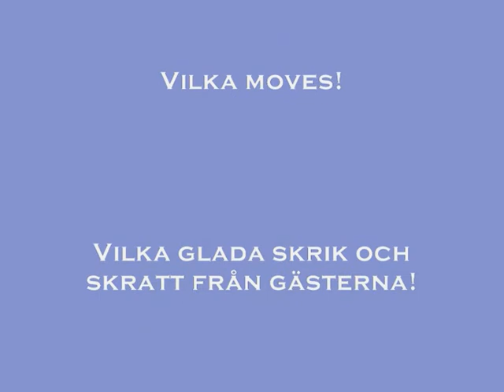Malin och Penttis Bröllopsdans - Evolution of Dance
Malin och Pentti överraskar sina bröllopsgäster med en annorlunda bröllopsdans!